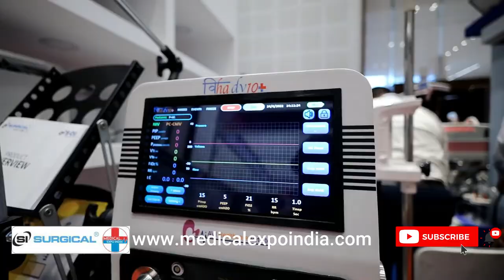SI SURGICAL CORPORATION in 8th Edition Medical Expo Kolkata 2022, 24th to 26th June 22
About MEDICAL EXPO INDIA
Medical Expo is India’s leading B2B medical equipment, diagnostic equipment & lab device trade show, followed by Medicon Healthcare Conference.

Medical Expo is jointly organized by MedMedia & Swastik Projects. After Completing 7 successful edition, Medical Expo is the best platform to create new business connection with participation of top brands of industry Medical Expo provides an opportunity to position your brand with the leaders of healthcare industry to boost the brand awareness & visibility. Medical Expo India brings thousands of suppliers of medical equipment, diagnostic equipment, and lab devices, accessories & healthcare services to under one roof. It provides best opportunity to cover the enormous Indian healthcare market from Metro to tier 2 cities of India.

About SI SURGICAL CORPORATION
SI Surgical Corporation, a Kolkata based company brings you medical equipments and hospital furnitures under the brand name SI Surgical.

As one of the most experienced and innovative manufacturing company in Kolkata, “SI Surgical Corporation” carrying a history of almost a decade of innovation, technology, manufacturing and marketing leadership in hospital furnitures and equipments. Today we are spending huge amount of scientific and creative energy on this aspect. SI Surgical Corporation is one such company which has followed the latest trend in medical equipments, furniture and is one step ahead in innovations, quality and services consciousness. The era started in the year 2006 by the name of SI Surgical and changed to SI Surgical Corporation when the company became export & import house.

Today SI Surgical is a full capacity provider of high quality hospital furnitures and equipments for hospital & nursing homes. In 2016 SI Surgical Corporation innovated a new company by the name of “SI Surgical Pvt. Ltd”  for MODULAR OT (Hermatically door,Vinayl floor,Laminor airflow,AHU system etc.)devision.

To retain and reinforce our position as a known manufacturer of medical equipments, furniture and to meet the aspiration of our customers of the corporate world. SI Surgica have an on line zero defect supply setup back supported by responsive service, empowered employees, vendor partners and a very satisfied customer based.

SI Surgica the proud “SI Surgical Pvt. Ltd” family vow to strive vigorously to delight our customers who are very sophisticated, by pursuing excellence and innovation through committed team work. Initially SI Surgica started with marketing of hospital furniture and medical equipments of different brands, but now we established our own brand SI Surgical.

SI Surgica promise for continuous learning, achievement oriented and ethical business practices, which will make us shine in international level and served as a well known brand. SI Surgica vow to remain a responsible corporate citizen contributing to the desired comfort level which is today’s demand in the world

SI Surgical Pvt. Ltd has acquired ISO 9001:2015, 13485:2003 and for the design, research & development, manufacturer & supply hospital beds, operation theatre table, operation theatre lights, other medical equipments and instruments.